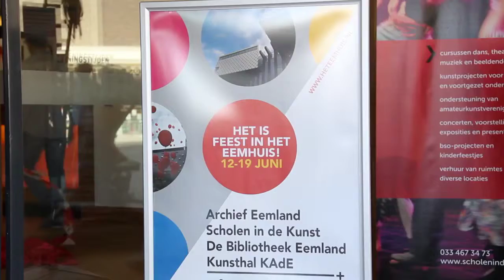Terugblik Openingsweek Eemhuis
In juni 2014 was het feest in het Eemhuis. Een hele week lang. Tientallen activiteiten, honderden deelnemers, duizenden bezoekers. Namens de Bibliotheek Eemland bedankt Karin Horst hen.

Productie: VERS
Montage: Elmar Adelmund